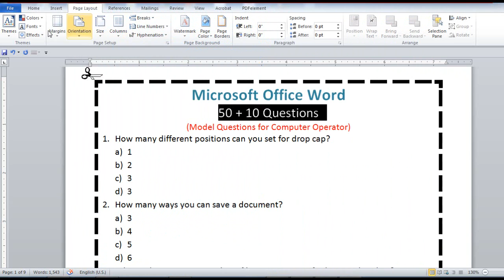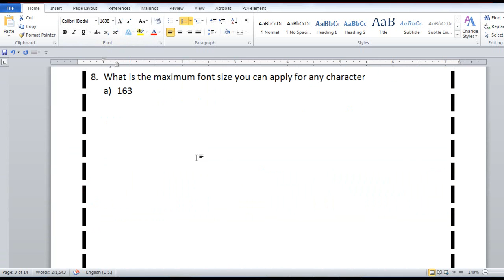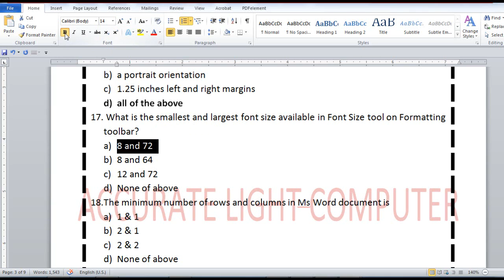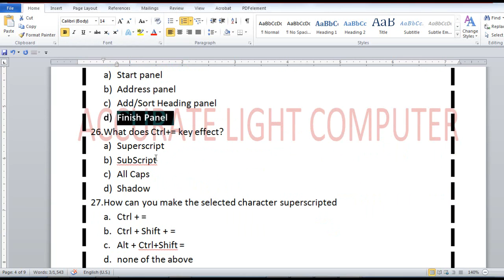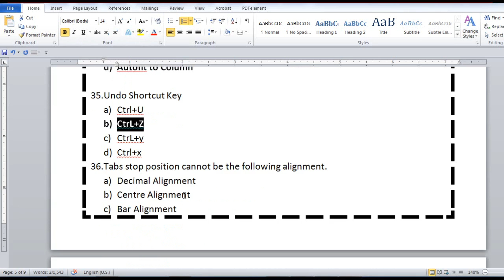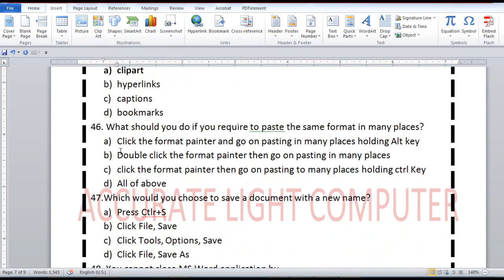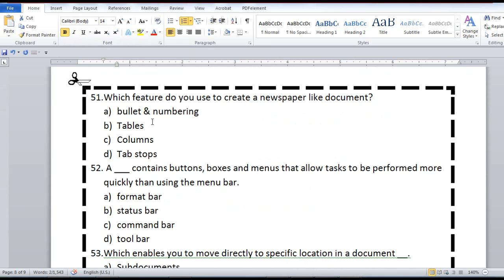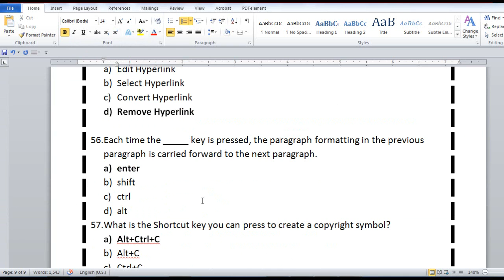Computer Operator | Loksewa Aayog | लाेकसेवा आयाेग कम्प्यूटर अपरेटर | Microsoft Office Word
Computer Operator | Loksewa Aayog | लाेकसेवा आयाेग कम्प्यूटर अपरेटर | Fundamental of computer